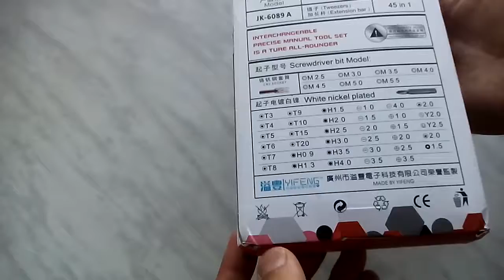JACKLY 6089 A- type 45 - in - 1 - gearbest.com